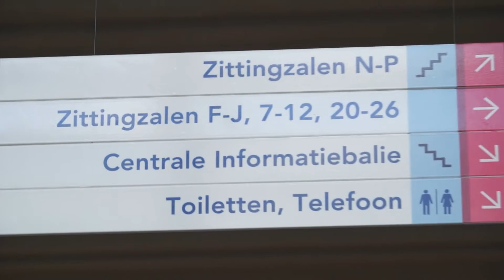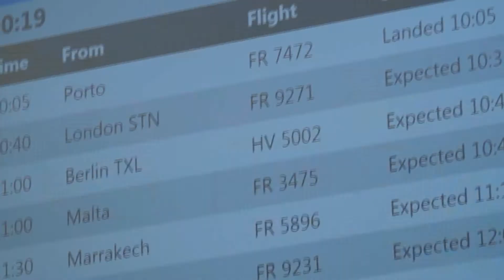Afpakken op Eindhoven Airport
Op 21 januari 2014 staan voor de rechtbank Oost-Brabant tijdens een themazitting 'Afpakken' 8 personen terecht die op Eindhoven Airport zijn aangetroffen met grote sommen geld waarvoor ze geen verklaring hadden. De geldbedragen variëren van 10.000 tot 78.000 euro vertelt officier van justitie Juliëtte Nederlof. Een belangrijk speerpunt van het Openbaar Ministerie is dat geld dat door criminele activiteiten wordt verkregen, moet worden afgepakt.